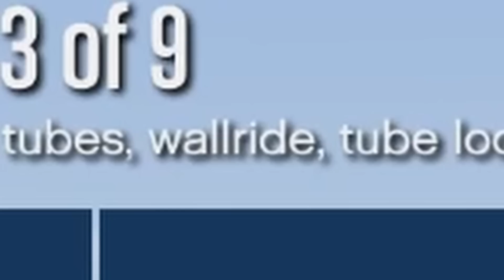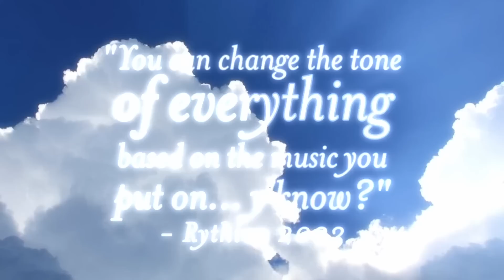Osie's Last Will and Tat-stament! | GTA 5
It's GTA 5! What will you leave people when you kick the bucket? Osie wants you to have all her junk and tat!

Gameplay Overview:
It's GTA 5, need I say more? It's online, multiplayer, racing, shooting, crashing, insane, out of control hilarious action. We do a lot of races but we also have some other gamemodes mixed in there too.

Want to send something to us? Here's our address:

4th Floor - King William House
13 Queen Square
Bristol
BS1 4NT